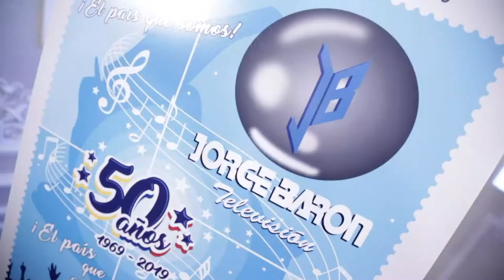El Gobierno Nacional rindió homenaje a Jorge Barón Televisión por sus 50 años de trabajo N8 C19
¡Así fue el homenaje que el Gobierno Nacional realizó al trabajo realizado por la productora Jorge Barón Televisión, durante sus 50 años promoviendo la cultura, el arte, la alegría y la solidaridad en todo el país!